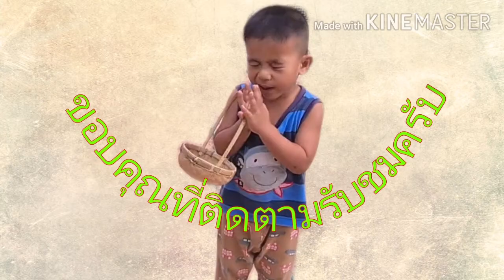ตึกแห ได้ปลาค่อใหญ่หลายๆ หมานแฮงมื้อนิ